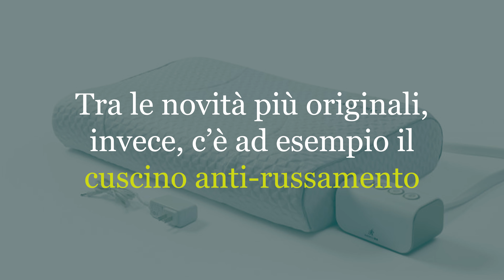CES 2024: LE PIÙ IMPORTANTI NOVITÀ IN AMBITO AI